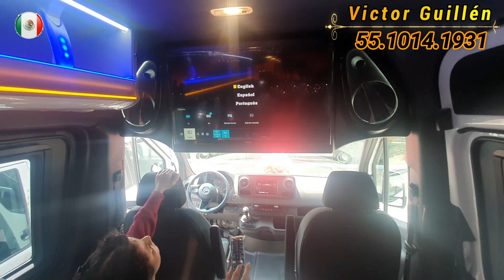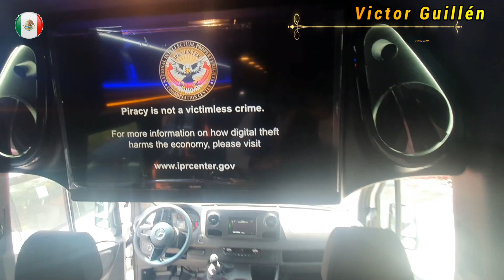52. SPRINTER 516 XL VIP ASTRON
Hola queridos amigos en esta ocasión quiero aprovechar para saludarlos y compartirles nuevamente mi número de contacto , me da mucho gusto que los videos les gusten y les sirvan como referencia para su compra futura.

Recuerden que si van a adquirir una SPRINTER me encuentro a sus órdenes en la Agencia Camiones Especiales que se encuentra en el municipio de Cuautitlán Izcalli, Estado de México.

Tengo la SPRINTER que esta buscando a un buen precio y con el mejor trato que se les puede dar, así como a mí me gusta que me traten.

Saludos